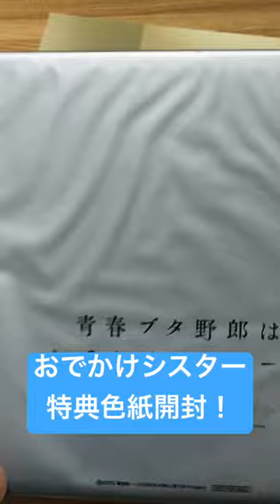【青ブタ】おでかけシスターの夢を見ない 来場者特典！【青春ブタ野郎】青ブタ